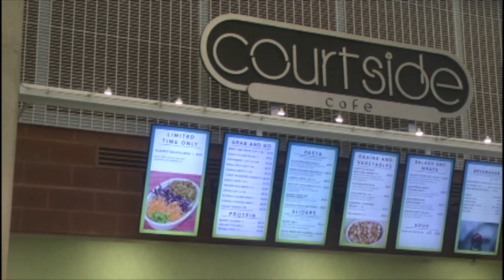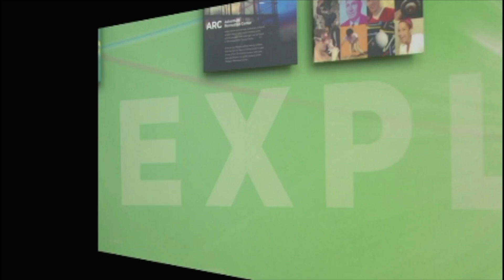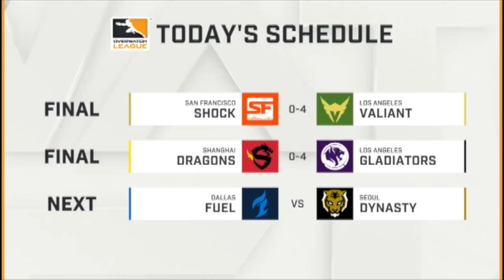Buckeye TV Scarlet Edition 2/6/18 B Block